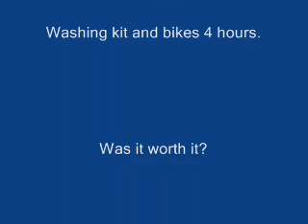Llandegla 2010 2